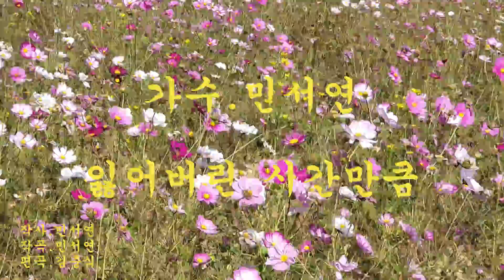가수.민서연.잃어버린 시간만큼. 인천 드림파크 코스모스